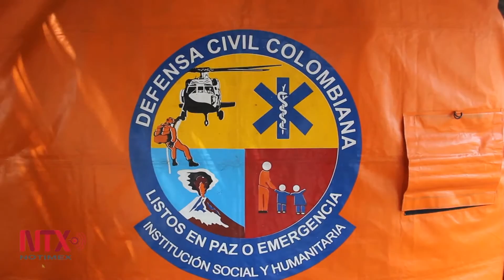Éxodo y crisis humanitaria en frontera entre Colombia y Venezuela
Según estimaciones de Naciones Unidas, entre 10 mil y 12 mil personas han retornado por miedo a ser deportados por la Guardia Bolivariana